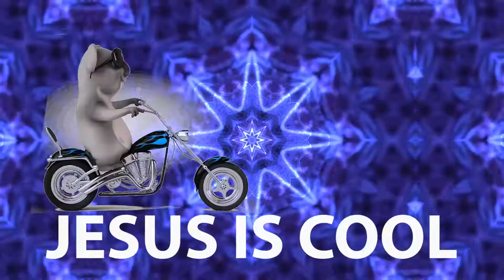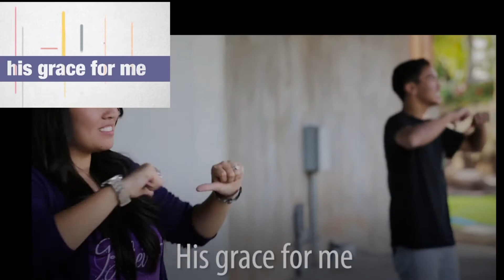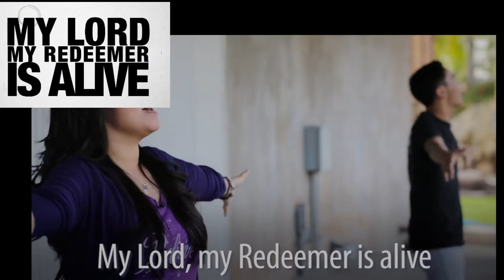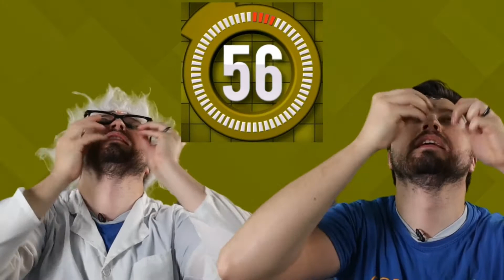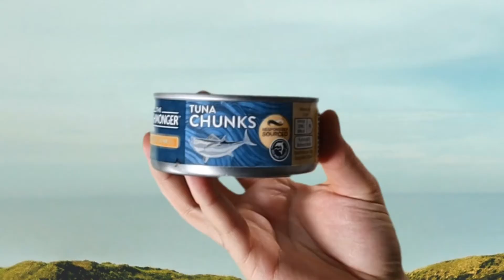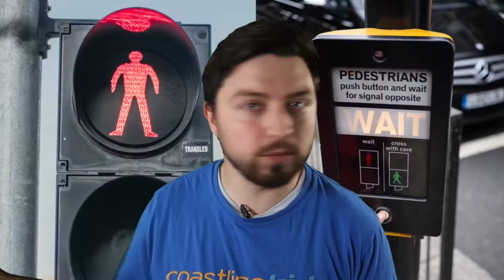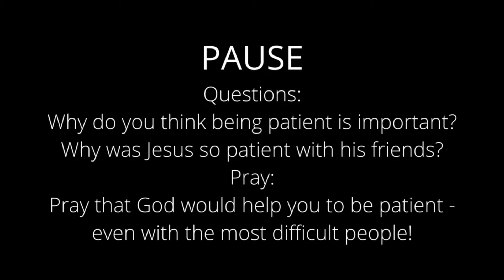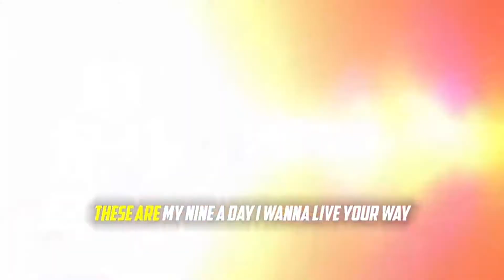Fruits of the Spirit: Patience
Join Lucy (HTA) and Michael (Coastline Vineyard) as we dive into the Coastline Smoothie Bar again, this time to learn about Patience - anoher Fruit of the Spirit

Special thanks to Michael Franks and Coastline Kids for giving us permission to use their Fruit of the Spirit videos

He Is Alive – Saddleback Kids

Song: Coming Alive
Artist : Cheeky Pandas
CCLI: 7100922
Album : New songs for Kids - God suit
Published By: Essential Christian
Licensed to YouTube by [Merlin] Absolute Label Services, and 1 Music Rights Societies

Title Sequence:
Video Montage: Assets from Pixabay, Pexels and Mixkit
Audio: Mixkit 'Party Like It's Your Birthday' by Michael Ramir C. incl sample of 'I Believe in Jesus' by Saddleback Kids